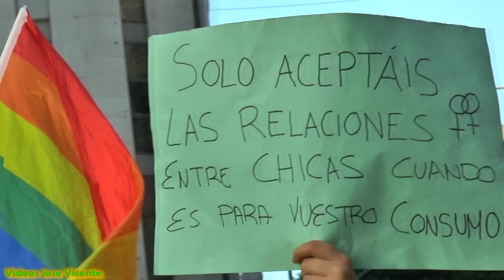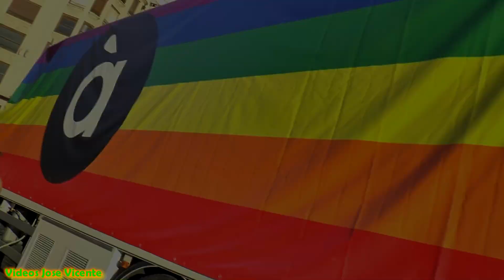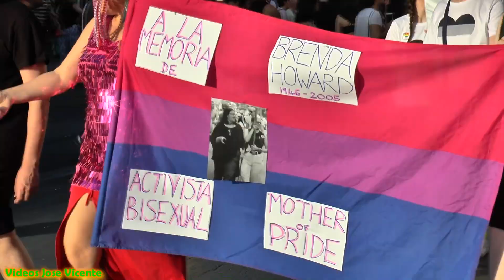Orgullo Gay Pride VALENCIA 29-06-2019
En este video, veremos manifestación de homoxesuales, lesbianas, tranxesuales. apoyar! por favor.  dejar vivir y siente orgulloso de lo que eres! No somos bichos raros somos personas de carne y hueso.

*Grabación :  Jose Vicente

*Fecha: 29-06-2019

*Lugar:  Valencia Comunidad Valencia